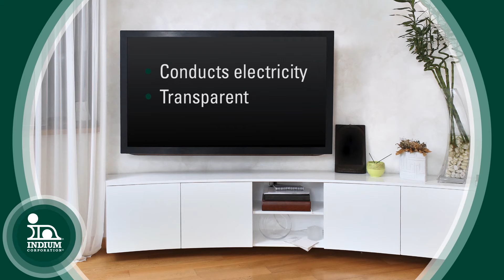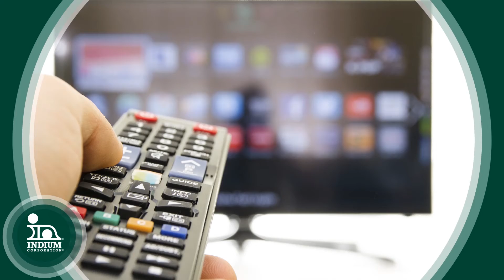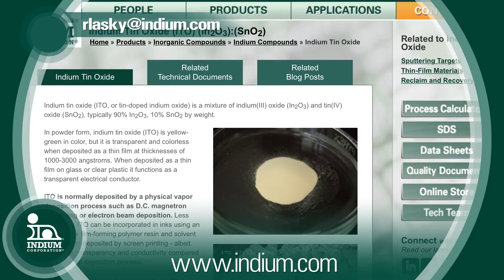Indium Tin Oxide: For Flat-Panel, Touch-Screen Technologies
This video is for people interested in Indium Tin Oxide. It will cover how Indium Tin Oxide is used to enable flat panel and touch screen technologies.